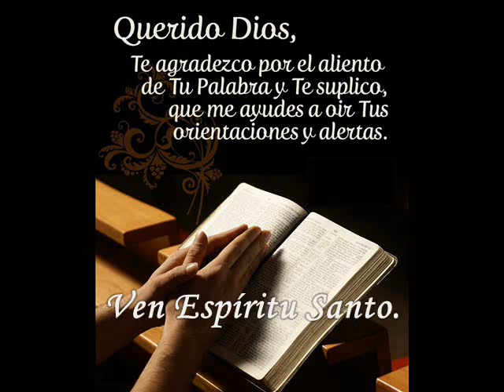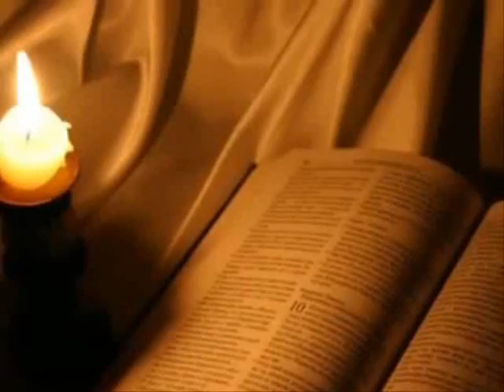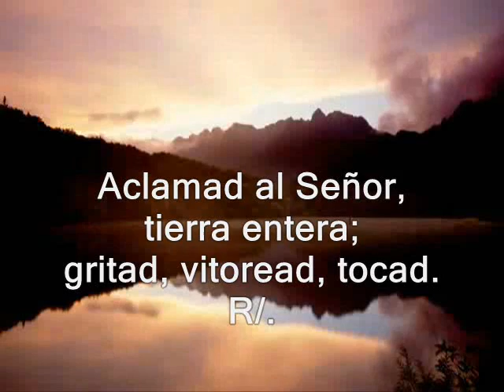Evangelio de hoy, Lecturas Martes 8° semana tiempo ordinario 24 de mayo de 2016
Evangelio del día y lecturas del martes octava semana del tiempo ordinario. Ciclo C.

PRIMERA LECTURA
De la carta del apóstol San Pedro 1, 10-16
R/. El Señor da a conocer su victoria
EVANGELIO